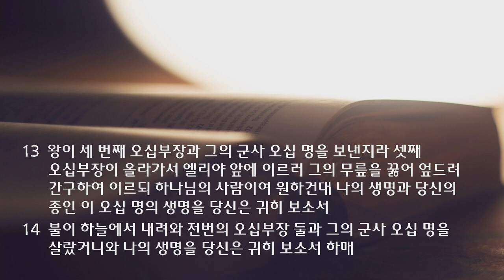새벽 예배 설교 | 2021.11.01 | 하나님께 물으라 | 열왕기하 1장 1~18절 | 이찬규 목사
하나님께 물으라  (열왕기하 1장 1~18절)